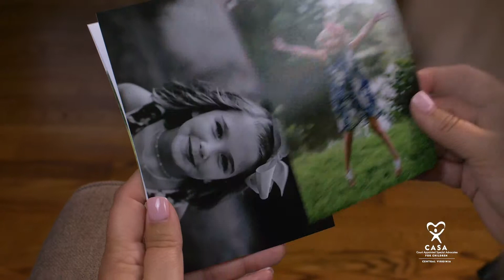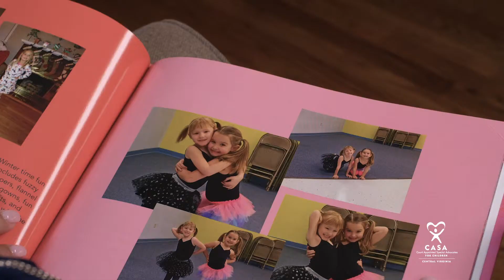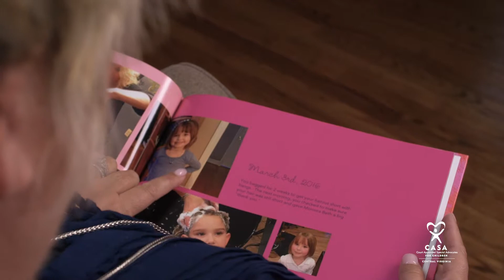Alyssa's CASA Story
Alyssa's CASA helped her find her voice. This is her story.